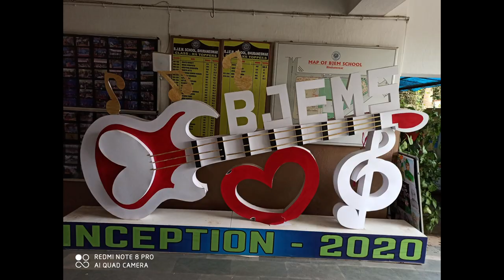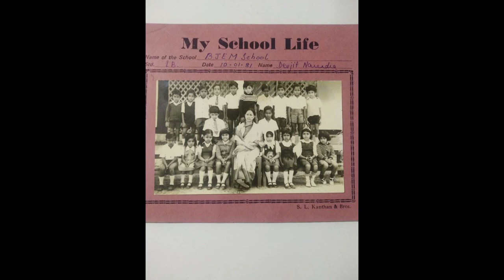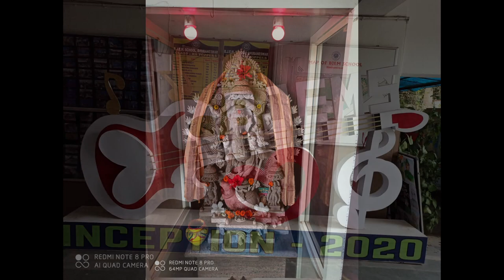ALMA MATER B J E M SCHOOL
Alma Mater of BJEM SCHOOL Memories down lane.
Background Score: Summer of 69, Bryan Adams